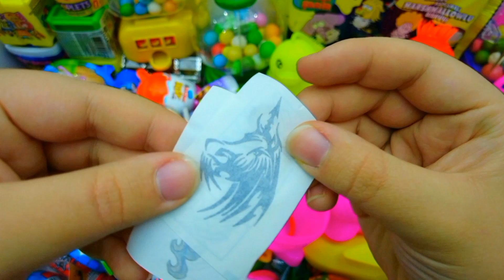요즘 핫한 불그리라면에 바삭 구운 통대창 먹방!🔥 불닭볶음면 너구리 레전드 꿀조합 리얼사운드 Tripes & Ramyeon Mukbang Asmr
ASMR BLACK BEAN ENOKI MUSHROOMS BABY OCTOPUS TRUFFLE BLACK BEAN NOODLES 짜장불닭팽이버섯 트러플짜파게티 먹방 MUKBANGIce Cream for Summer with CRAZY ORANGE | Stop Motion Cooking & ASMR How to make Rainbow Mahi Mahi Fish with Orbeez,Big Chupa Chups,Coca-Cola vs Mentos & Popular Soda

Angkut Bebek, Angsa, Ayam Warna Warni, Ikan Lele, Ikan Cupang, Kura-kura, Sapi, Animal CuteThe BEST Dinosaurus Jurassic World Evolution 2: Brachiosaurus Spinosaurus MosasaurusSatisfying Video, Making Rainbow Milk Bottle & Magic Egg With Kinetic Sand Cutting ASMR, SurpriseEggSatisfying Video, Making Rainbow Milk Bottle & Magic Egg With Kinetic Sand Cutting ASMR, SurpriseEggAll Kinds of Surprise Egg Opening Videos | Latest videos | Toy Surprise Unboxing Video | Toy World#toysopening surprisetoys satisfying파란 젤리 초코 아이스크림 먹방 ASMR BLUE JELLY CANDY CHOCOLATE ICE CREAM MUKBANG アイスクリーム 冰淇淋 Kem cây ไอศกรีม Very Yummy Rainbow Candy Beans , Yummy Gold Chocolate, Lollipop Candy opening video | ASMR Videos.Color changing barbie toy opening video. कलर चेंजिंग बार्बी टॉय ओपनिंग वीडियो. Surprise toy videos.